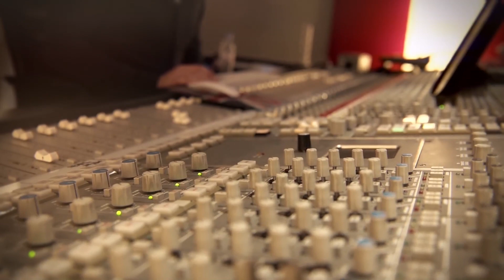EPK Pierre Bachelet Nous l'avons tant Aimé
Extrait de l'album de Pierre Bachelet "Nous l'avons tant Aimé"
Les amis Artistes de Pierre Bachelet lui rendent hommage en revisitant ses plus belles chansons.
Beaucoup d’émotion dans cet album qui est réalisé et arrangé par son fils, Quentin Bachelet.
10 ans déjà que Pierre nous a quitté, mais ses chansons flottent toujours dans l’air.
Une occasion également pour la jeune génération de découvrir un artiste intemporel.
« Nous l’avons tant aimé »… et nous l’aimerons encore.